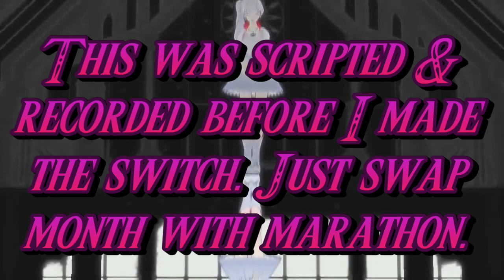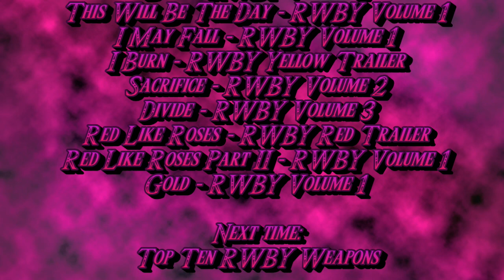Top Ten RWBY Songs (REUPLOAD)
Don't you just love getting blocked worldwide for BACKGROUND FOOTAGE?!